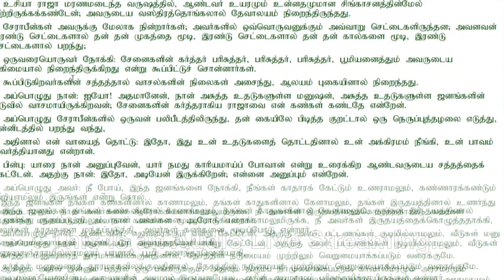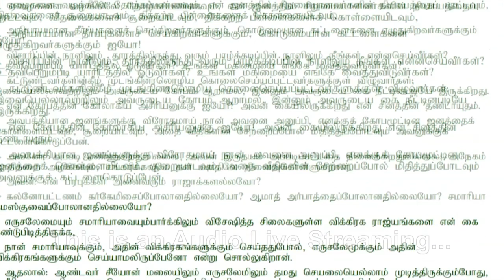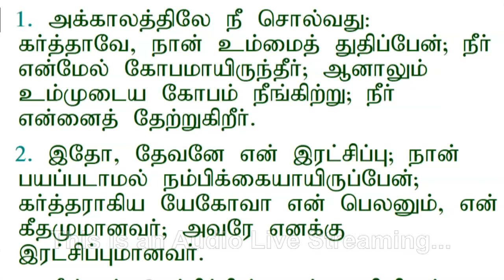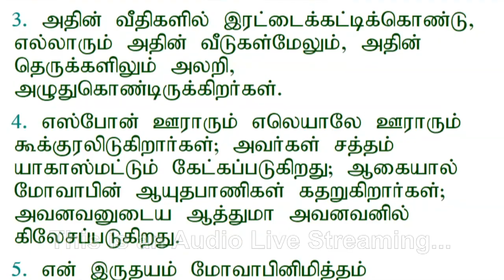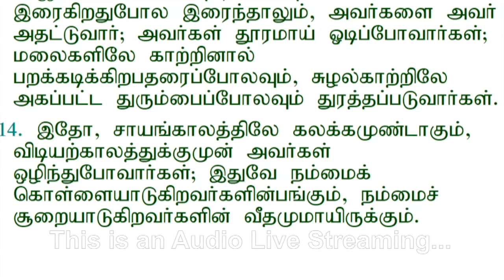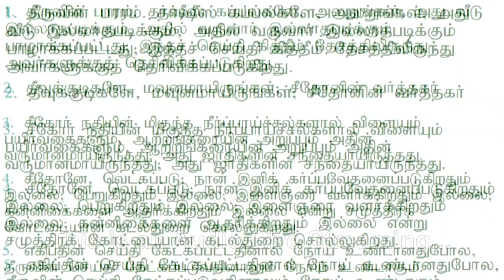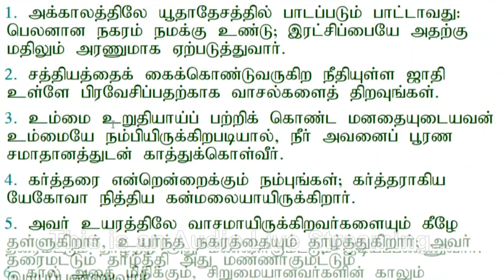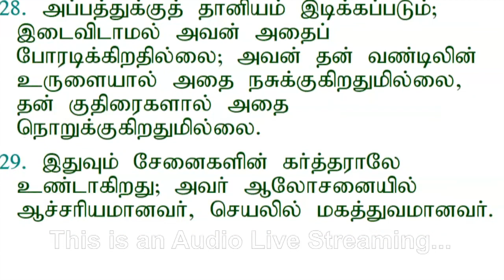வேத வாசிப்பு - உன்னதப்பாட்டு 6 முதல் ஏசாயா 28 வரை